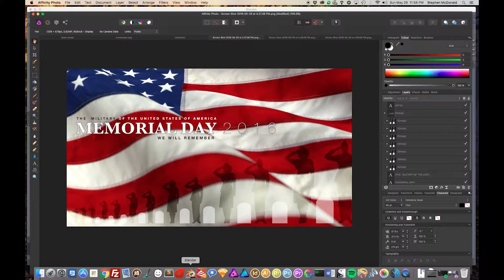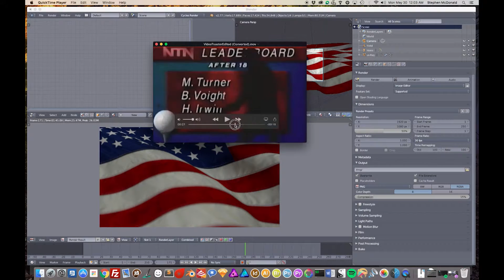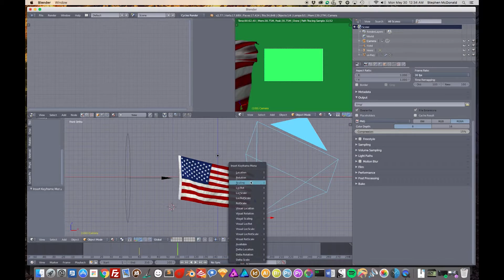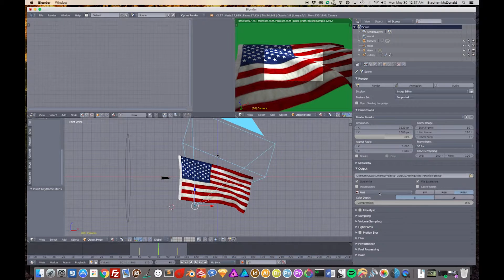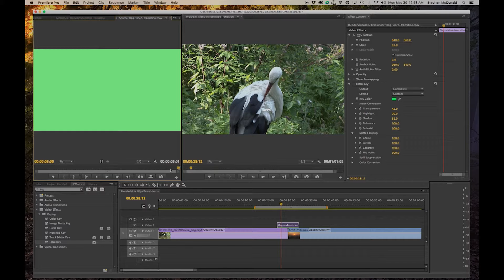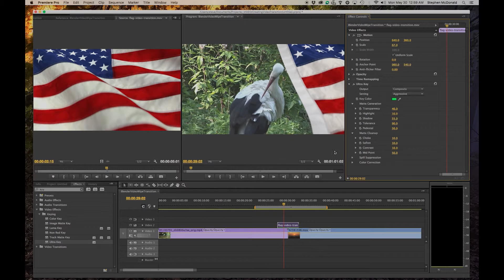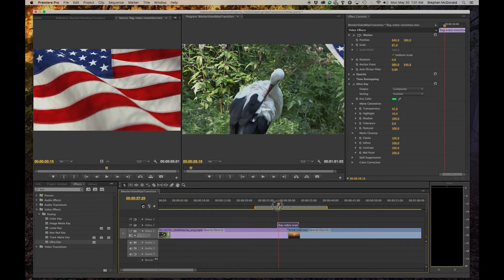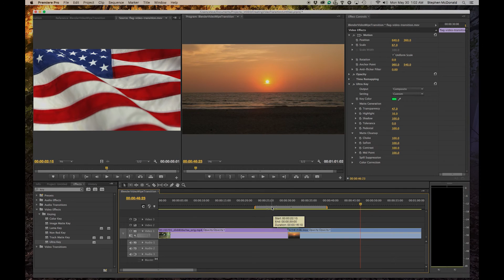Creating A Video Transition With Blender Part 3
This is part two of a Blender tutorial that shows how I created the 3D flag video transition that shows up at around the 20-second mark in the following video